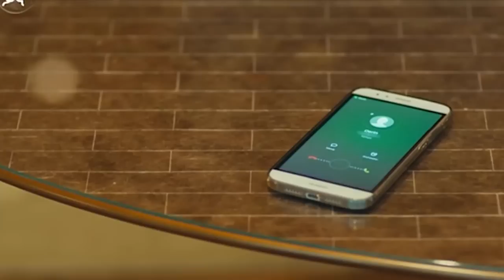አሊ በማናጀሩ ሊጭበረበር ሲል - melihik part 39 መልሕቅ ክፍል 39 melhik